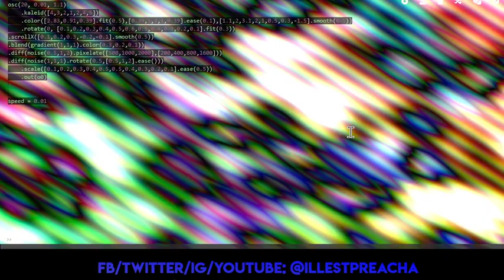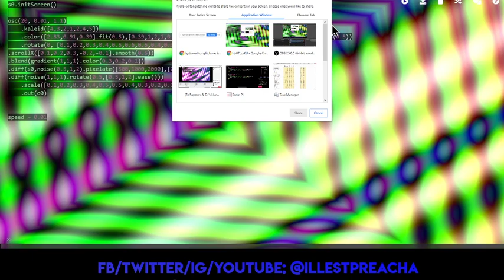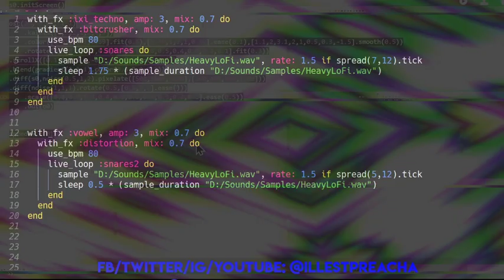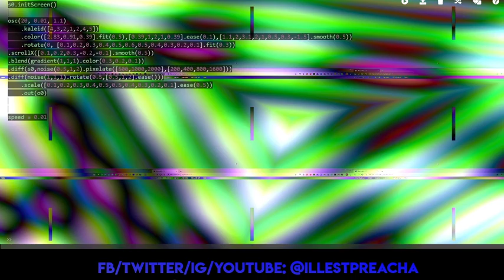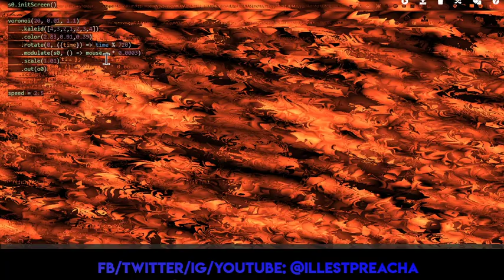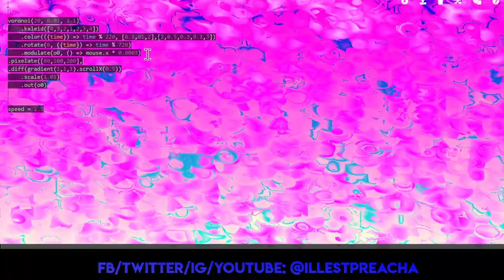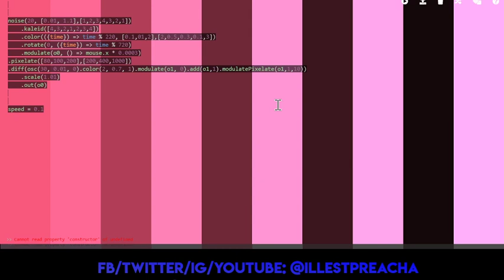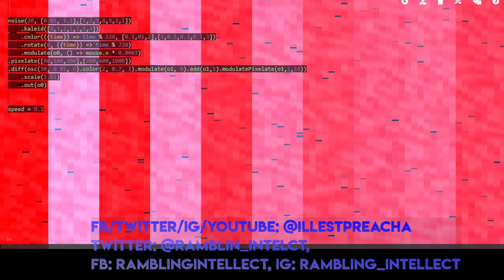May 2nd Rappers & DJ Live Stream: Experimental Flow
Experimental Flow : Technical Difficulties were Arising, so Decided to switch up my usual routine and try to give a twist to the performances